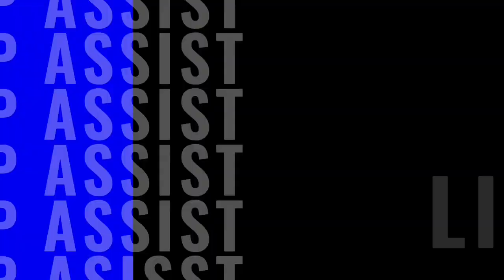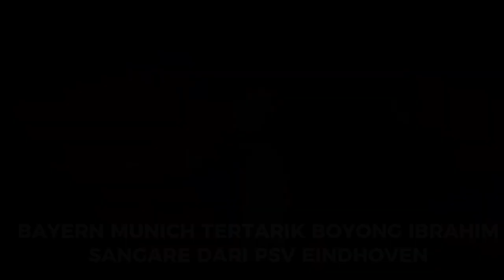Berita Bola Terbaru Hari Ini & Transfer Pemain Resmi Terbaru 2023 ~ Man City,Mbappe,Madrid,Bayern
1. Erling Haaland Borong Dua dari Tiga Gol Kemenangan Man City
2. Episode Pertama Kylian Mbappe Jadi Cadangan Abadi
3. Titik Terang Pengganti Thibaut Courtois di Real Madrid
4. Chelsea Restui Kepa Pindah ke Bayern Munchen
5. Man City Menang, tapi De Bruyne Cedera Lagi
6. Caicedo Ditikung Liverpool, Chelsea Kejar Marco Verratti
7. Cari Striker Baru, Inter Milan Bakal Belanja di 'MU Mart'?
8. Minta Rade Krunic Bertahan, AC Milan Tawarkan Kenaikan Gaji
9. Perkuat Lini Pertahanan, MU Bakal Impor Bek Tengah dari Italia?
10. Bayern Munich Tertarik Boyong Ibrahim Sangare Dari PSV Eindhoven

berita transfer terbaru mu
berita transfer terbaru hari ini
berita transfer terbaru real madrid
berita transfer terbaru ac milan
berita transfer terbaru liga inggris
berita transfer terbaru liverpool
berita transfer terbaru 2023
berita transfer terbaru as roma
berita transfer terbaru arsenal
berita transfer terbaru chelsea
berita transfer terbaru juventus
bursa transfer terbaru as roma
bursa transfer arsenal terbaru 2023
berita transfer serie a terbaru
berita transfer bola terbaru
berita transfer barcelona terbaru
bursa transfer terbaru barcelona
berita bursa transfer terbaru
bursa transfer terbaru chelsea
berita transfer pemain sepakbola dunia terbaru
berita transfer terbaru eropa
bursa transfer terbaru eropa
bursa transfer epl terbaru
berita transfer pemain eropa terbaru
berita transfer bayern munchen terbaru
berita bola transfer terbaru mu
berita terbaru transfer pemain
berita transfer juventus terbaru hari ini
berita transfer chelsea terbaru hari ini
berita transfer barca terbaru hari ini
berita transfer mu terbaru hari ini
berita transfer pemain terbaru hari ini
berita transfer ac milan terbaru hari ini
berita transfer inter terbaru
bursa transfer italia terbaru
bursa transfer terbaru liga inggris
berita transfer liga inggris hari ini
berita transfer liga italia hari ini
berita transfer pemain liga inggris terbaru
berita terbaru transfer pemain liga italia
berita transfer pemain bola liga inggris terbaru
berita terbaru transfer juventus
bursa transfer terbaru liga italia
bursa transfer terbaru liga spanyol
bursa transfer terbaru liga eropa
berita transfer pemain terbaru
berita transfer pemain terbaru 2023
berita transfer psg terbaru
berita terbaru transfer pemain liga inggris
berita transfer pemain hari ini
bursa transfer psg terbaru
bursa transfer pemain terbaru 2023
bursa transfer terbaru resmi
bursa transfer roma terbaru
bursa transfer resmi terbaru 2023
bursa transfer resmi hari ini
berita transfer pemain real madrid terbaru
bursa transfer barcelona terbaru sekarang
berita transfer inter milan terbaru sampai hari ini
berita transfer mu terkini
berita transfer terbaru manchester united
berita bursa transfer mu terbaru hari ini
berita terkini transfer pemain manchester united
berita transfer mu twitter
bursa transfer chelsea terbaru hari ini
berita bursa transfer pemain sepak bola terbaru hari ini
berita transfer bola terbaru hari ini
bursa transfer hari ini bola net
berita transfer liga inggris terbaru hari ini
berita transfer pemain manchester united terbaru hari ini
berita transfer manchester united terbaru hari ini
berita transfer real madrid
berita transfer real madrid 2023
berita terbaru real madrid hari ini
bursa transfer real madrid januari 2023
bursa transfer real madrid musim panas 2023

All under the fair use law.Copyright Disclaimer Under Section 107 of the Copyright Act 1976, allowance is made for "fair use" for purposes such as criticism, comment, newS reporting, teaching, scholarship